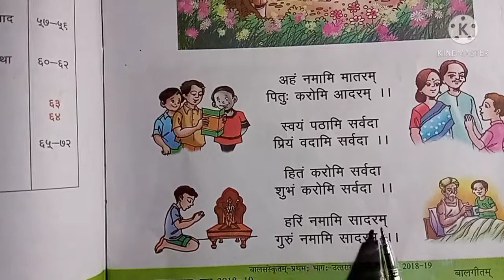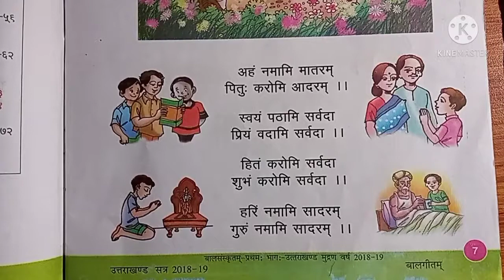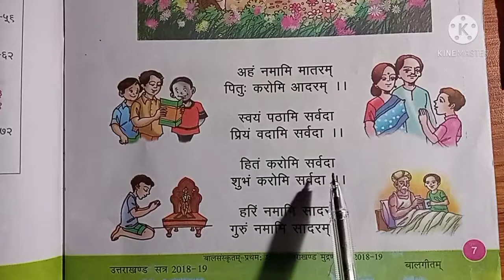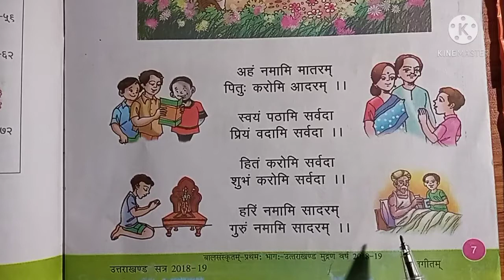प्रथमः पाठः कक्षा तृतीयं /संस्कृत